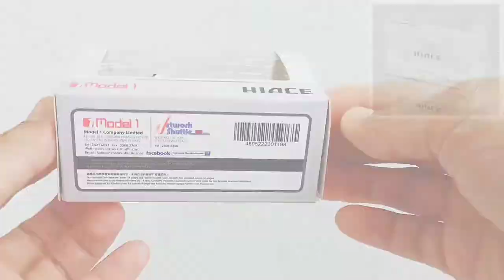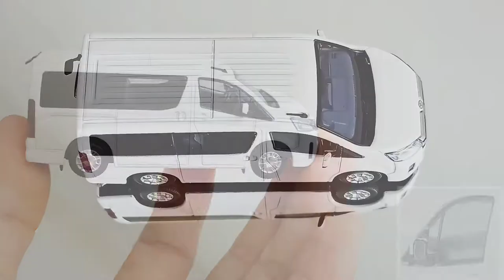TOYOTA [ ALL NEW HIACE COMMUTER ] | MODEL1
[Music Information  음악 정보]

• Music (음악): Do It
• Musician (음악가): @iksonmusic
• Cloud (클라우드)
• Music Source (음악 출처): INSHOT (인샷) video/picture editor application in GOOGLE PLAY STORE

(Toyota All New Hiace Commuter 6van)